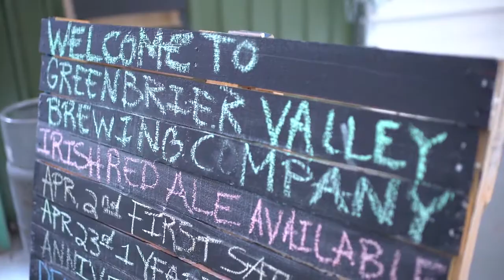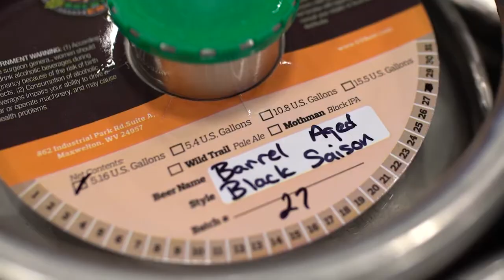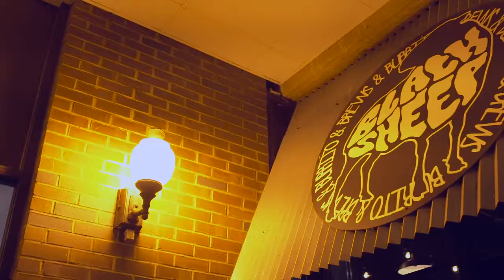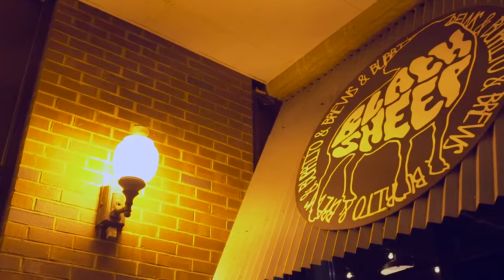West Virginia Brewery Tour Video 1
The Local Palette visits GVBC along the WV brewery trail.